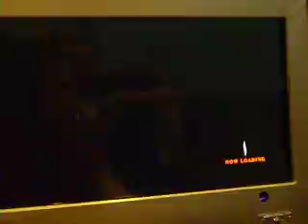KOF 13 casuals - Jan 23 2012 - 06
Reden (Old School Womens Team) vs Momon (Terry/Elisabeth/Robert)